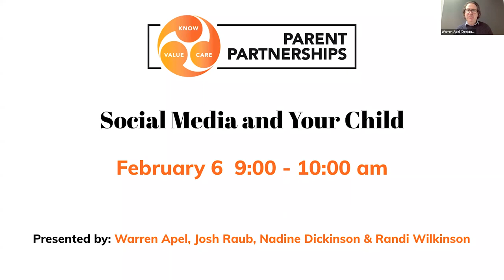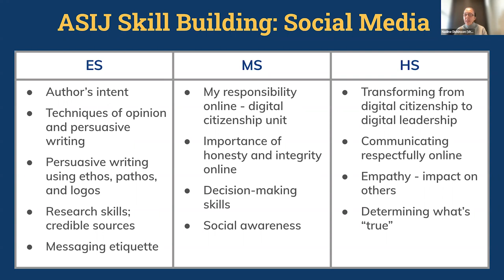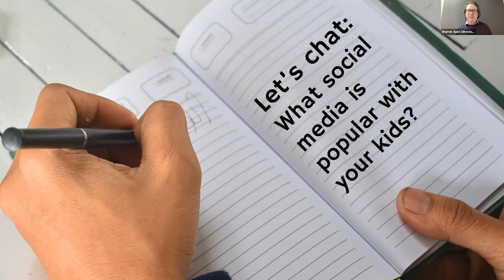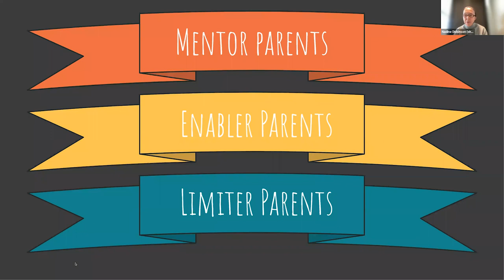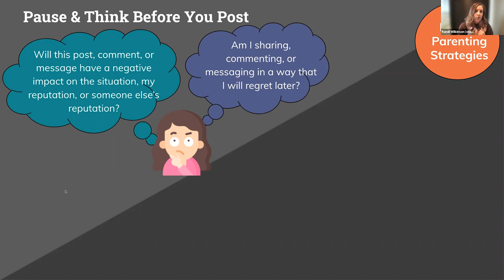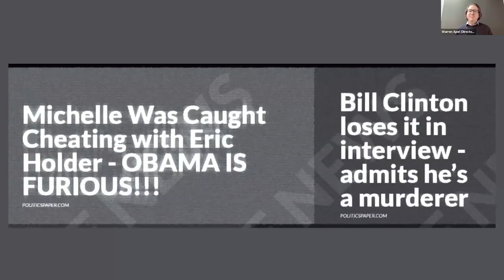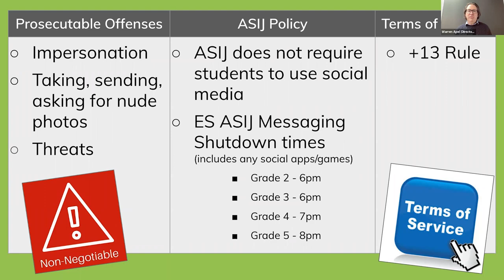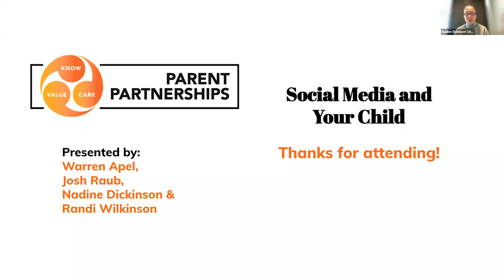KVC Parent Partnerships | Healthy Habits: Social Media & Your Child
Whether in the real world or online, we want to be there for our kids. All of the usual social anxieties (being "cool" or "liked") are magnified through social media; we don’t want our children to navigate these issues alone online any more than we would want them to navigate them alone in “real life.” In this interactive workshop, parents and caregivers will learn how to help their children navigate the complexities of social media.